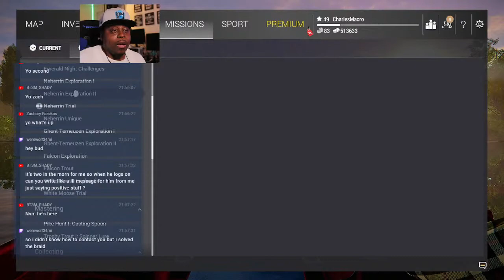FISHING PLANET - TUESDAY NIGHT CHILL STREAM - MISSION MADNESS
BUY THESE PRODUCTS USING MY LINKS:
MY GAMING PC RIG:

Key features:
110+ species of fish, each with its unique behavior and AI.

17 scenic waterways with multiple locations, various climatic conditions, bottom terrains and vegetation.